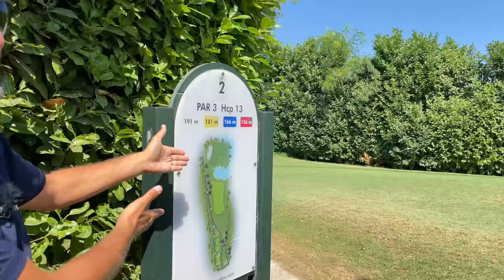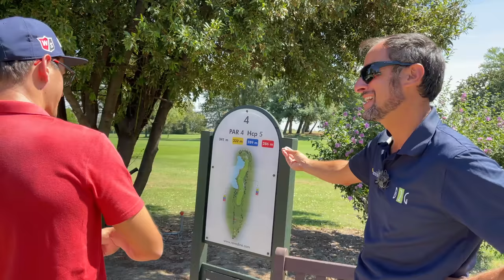RAT TRAP di FABIUSTRI "Un campione del mondo sfida le nostre 4 buche" GOLF #712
RAT TRAP di FABIUSTRI
"Un campione del mondo sfida le nostre 4 buche"

In questo Rat Trap abbiamo il piacere nonché l'onore di ospitare un World Champion. Sì perché Fabiustri, all'anagrafe Fabio Barsi, è stato campione del mondo di Winter Triathlon.
Oggi fa l'allenatore e si cimenta in una nuova passione, il golf.
Così i suoi amici del gruppo Instagram "Golf Lercio" gli hanno voluto regalare per la sua laurea una bella sfida sul Rat Trap.
Andiamo a vedere se la disciplina e la preparazione fisica del suo sport di derivazione lo aiuterà a battere le nostre 4 buche.
Tu che altri sport pratichi o hai praticato oltre al golf?

Ti è piaciuto il video e vuoi vederne altri?

Per informazioni e prenotazioni per una sessione di fitting o una sessione di strategia in campo contatta G:

Ottica principale: Sony OSS 18 - 105 G

Ottica secondaria: Sony OSS 16 - 50

Camera Vlog: iPhone 12 Pro Max 512gb

Camera B-Roll: DJI Osmo Action Camera

Cavalletto principale: Manfrotto MVKBFRL-LIVE con Testa Fluida MVH400AH

Gimbal primario: DJI Ronin SC Pro Combo

Gimbal secondario: DJI Osmo Mobile 3 Combo Kit

Cavalletto per Gimbal: Manfrotto MTPIXIEVO-BK Treppiedi

Microfoni principali: Boya WM8 Pro-K2 UHF

Microfono ambientale: Rode Videomicro